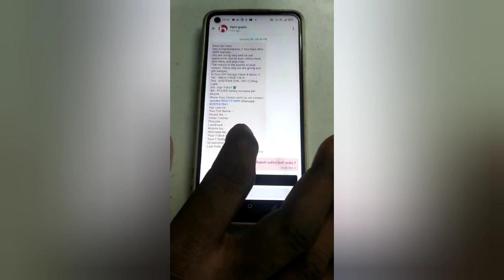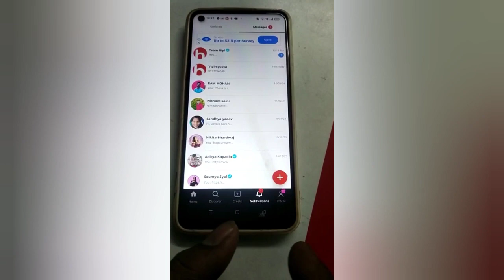happy हैप्पी हैकर के बारे में मैंने बताया है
हैप्पी हैकर के बारे में मैंने बताया है